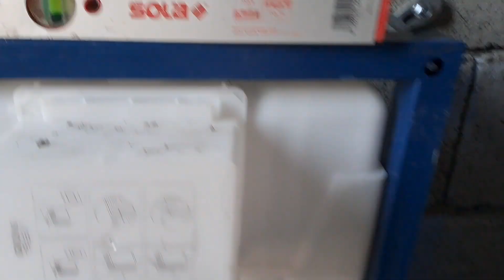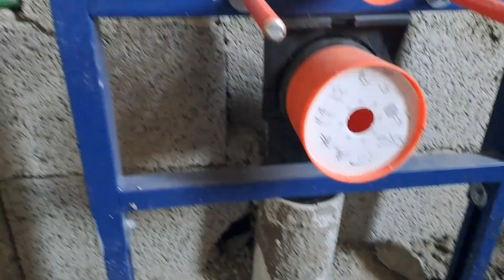See English works on how to install WC Consolidation along with Muslim Shower and Shaw Consolidatio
See English works on how to install WC Consolidation along with Muslim Shower and Shaw Consolidation method

Watch the film bag work in Saudi Arabia with a nickel ahmed bhai hand and watch the electrical work English twist complete method of installing a toilet and its ten plus tanki installation method and also the work of Peshawar Muslim shower installation Slate method
 Plumber work
 Technical
Technical Ahmed Kam

HowtoInstallConcealedWCEnglish CommodeInstallationwithFlushing ConcealedMuslimShowerHowtoInstall ConcealedShower,